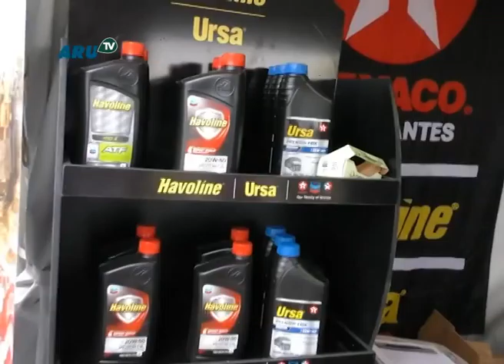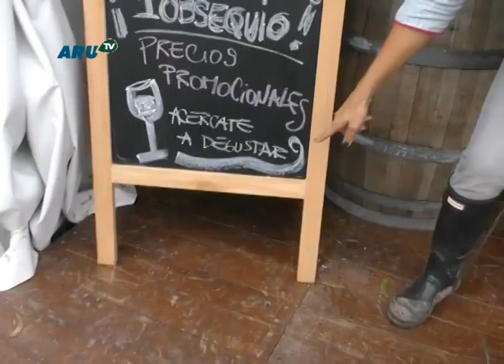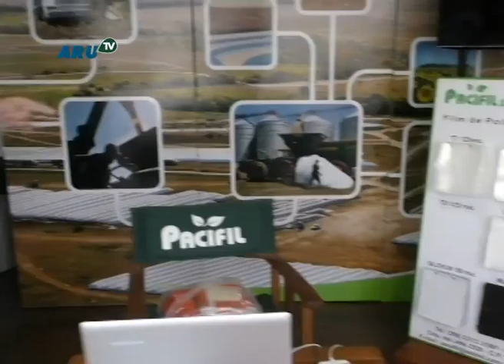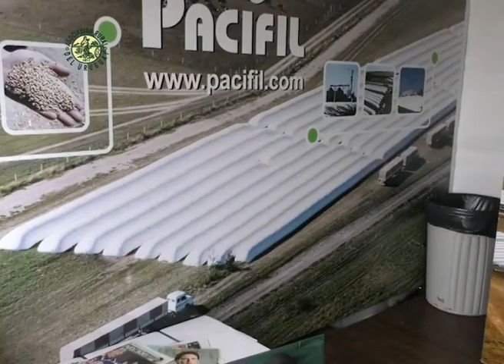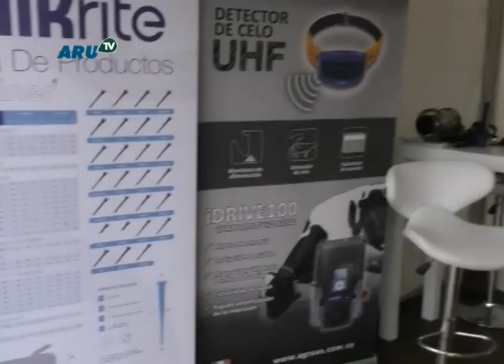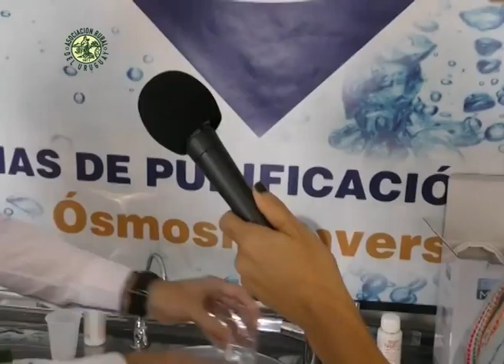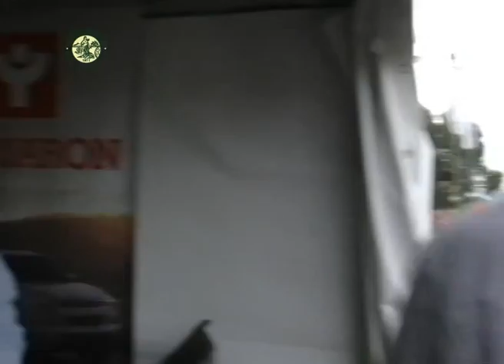Recorrida Maria Gomensoro 8 de abril 1era parte